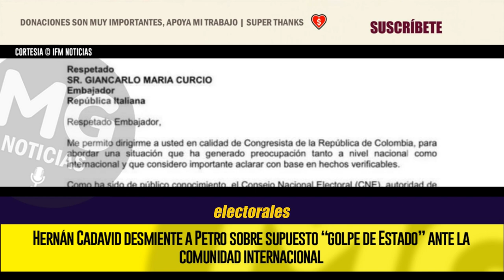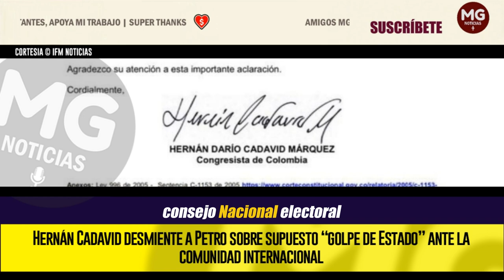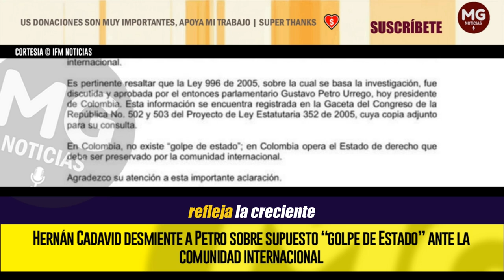ÚLTIMA HORA 🔴 ANTE COMUNIDAD INTERNACIONAL DESMIENTEN AL PRESIDENTE GUSTAVO PETRO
Hernán Cadavid desmiente a Petro sobre supuesto “golpe de Estado” ante la comunidad internacional
IFM NOTICIAS